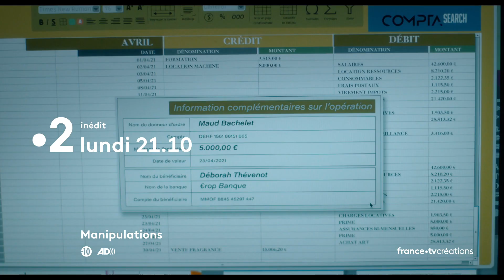Manipulations, bande-annonce de la deuxième soirée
Lundi 17 janvier à 21.10 sur France 2

Manipulations
Maud est une femme d’affaires accomplie, divorcée, mère comblée, entourée d’amis fidèles. Seul manque un homme, qui partagerait sa vie. Elle croise alors le chemin de Mathias. Et n’ose y croire. Pourtant, Mathias l’aime, et il est parfait. Mais Maud ne voit pas ce qui se trame. Et quand son fils commence à creuser, il comprend rapidement que sa mère est sous l’emprise d’un dangereux manipulateur…

Série (6 x 52 min - 2022 - inédite) – Créée par Jeanne Le Guillou et Bruno Dega – Réalisation Marwen Abdallah – Scénario Jeanne Le Guillou et Bruno Dega – Musique originale composée, arrangée et interprétée par Axelle Renoir et Sathy Ngouane – Production Storia Television – Coproduction France Télévisions, Be-FILMS, RTBF (Télévision belge) – Avec la participation de la RTS (Radio Télévision Suisse) et du CNC

Avec Marine Delterme (Maud), Marc Ruchmann (Mathias), Constance Dollé (Déborah), Scali Delpeyrat (Laurent), Anne Loiret (Caroline), Julien Crampon (Joseph), Adèle Galloy (Tara), Gaëla Le Devehat (Cathy).